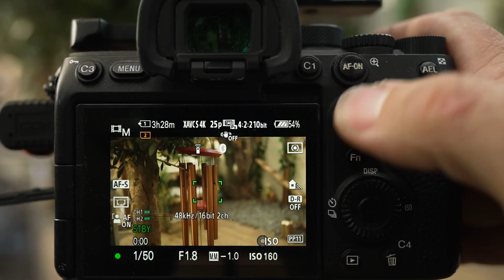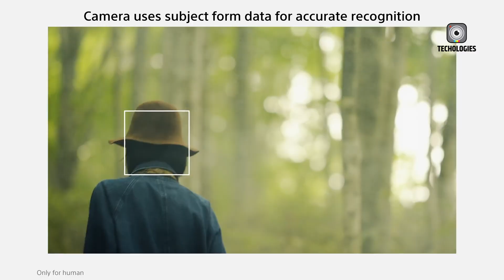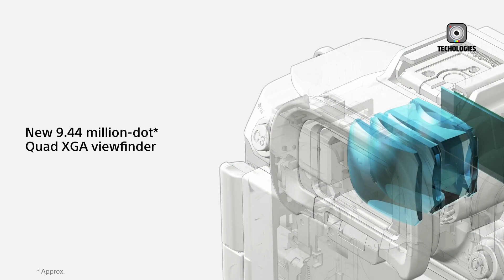Sony A7R VI LEAKS - Everything We Know & You Should Need To Know.....!!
The highly anticipated Sony A7R VI is already generating major buzz as a potential breakthrough in the mirrorless world. Early leaks point to an ultra-high-resolution sensor, next-generation AI autofocus, improved 8K video capabilities, and a redesigned cooling system for extended shooting sessions. In this overview, we’ll dive into everything currently rumored about the Sony A7R VI — from its upgraded design to its expected release timeline. If these reports prove true, the Sony A7R VI could become Sony’s most advanced and versatile full-frame camera yet, pushing the limits of both photography and video performance once again.